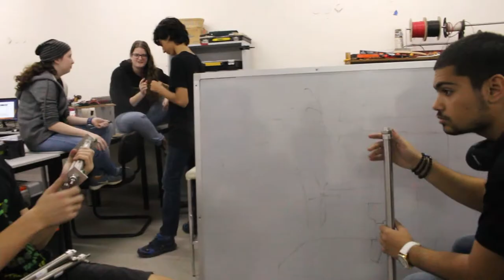InspiredByGreenBlitz: Establishing the first FRC team in Nazareth- GreenHekma #7083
The first FRC team in Nazareth!!